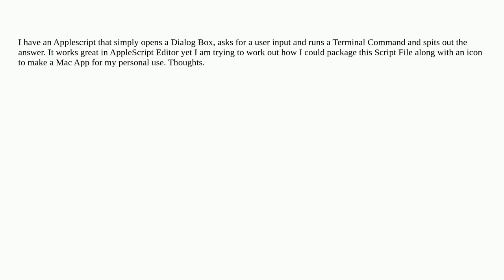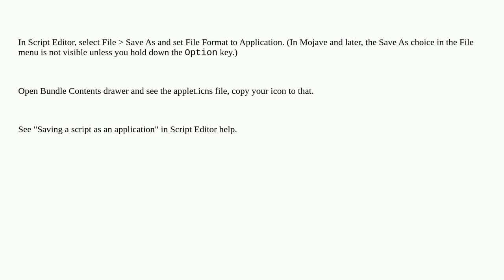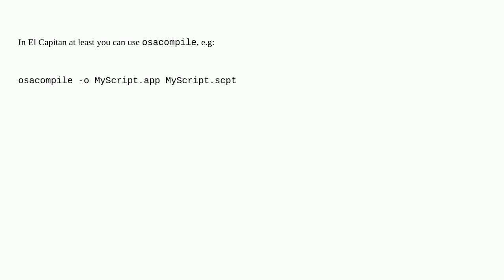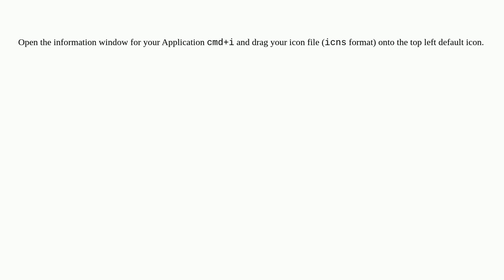Apple: How do I make an AppleScript file into a Mac App?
How do I make an AppleScript file into a Mac App?

A special thanks goes out to the community

  applescript